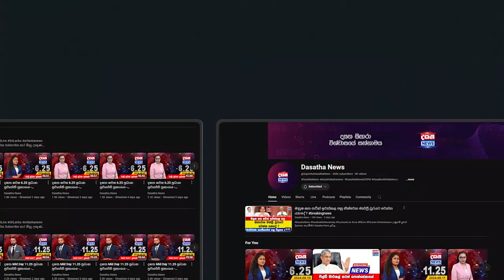ගැමුණු විජේරත්න දේශපාලනයට..?